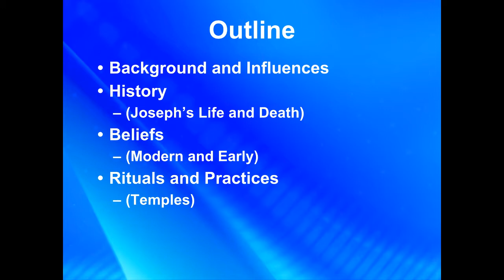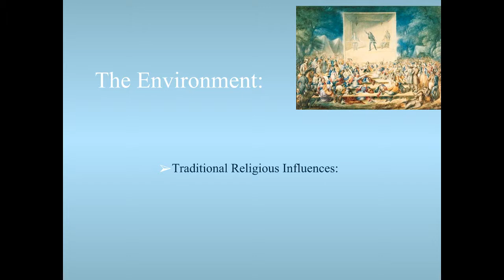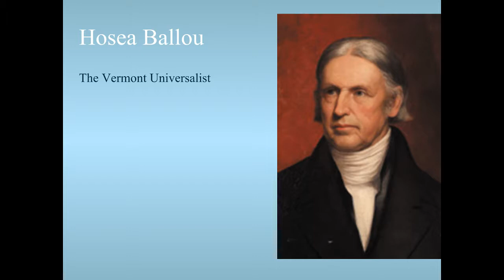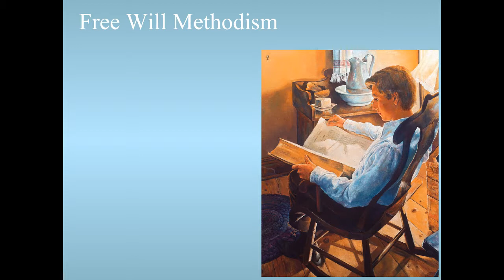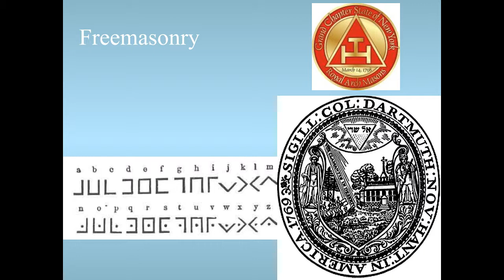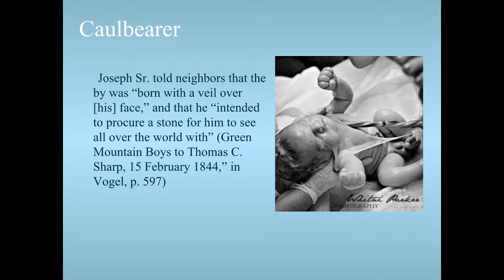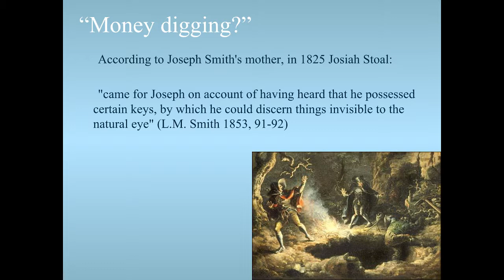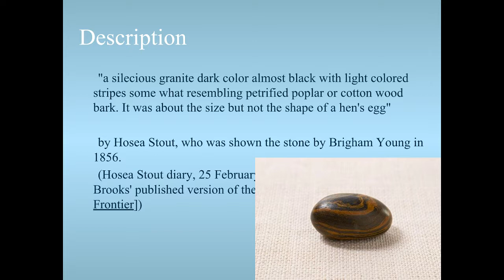UULA Adult RE: Mormonism, Lecture 1, Part 1. Influences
This is the first half of the first lecture in a larger series on the origins, doctrine, and teachings of Mormonism that I gave back in 2015. Over the years this has proved to be one of the more popular and interesting subjects. At the time, I recorded only the audio, but several years later, I went back and added the slides to create this video.

The topic of this lecture was the family, cultural, religious, and folk religious/occult influences on the thinking of Joseph Smith, the founder of Mormonism.

During the lecture I referenced several books, videos, and articles including:

Jonathan Edwards famous sermon, "Sinners in the Hands of an Angry God" which kicked off the so called "Great Awakening" in the US. Several copies are available online, including

Dan Vogel's book "Indian Origins and the Book of Mormon" . There is also an interesting lecture he gave on this subject that is available

For biographies on Joseph Smith, I recommended Richard Lyman Bushman's excellent book "Joseph Smith, Rough Stone Rolling."

The history of Joseph Smith as given in the official narrative of the LDS Church can be found in "Our Heritage: A Brief History of The Church of Jesus Christ of Latter-day Saints" which is also available